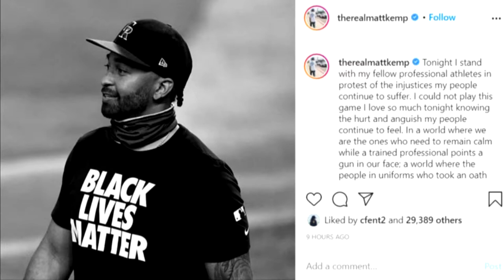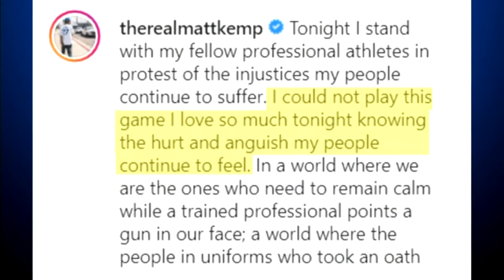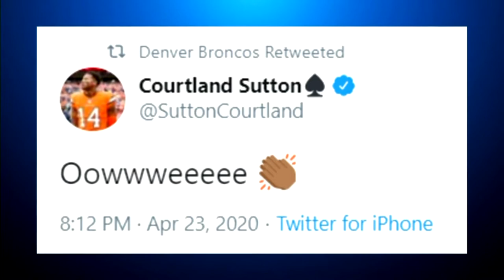Justin Adams Emmy Nomination Sports Reel 2020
This is the sports reel for CBS4 Sports Anchor Justin Adams who was nominated for the Heartland Emmy for Sports Anchor in 2020.